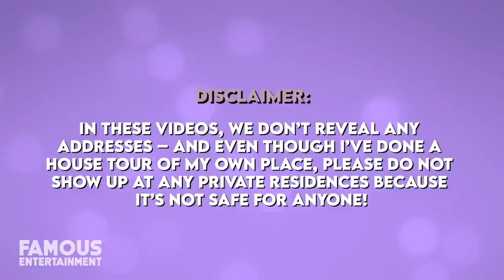Justin Timberlake & Jessica Biel | House Tour | Their Insane $30 Million Real Estate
There are few in the entertainment industry more successful than Justin Timberlake, who’s proven his longevity in Hollywood with more than two decades of stardom, and paired up with his beautiful wife, actress Jessica Biel, they make quite the power couple. All of the couple’s success has left them with plenty of money, enough to buy a handful of luxe properties including a penthouse in Tribeca, a house in Los Angeles, and even an estate on a posh ski resort in Montana. While some of these home details are kept super-private – today we’re gonna take a look at a few of them.
Justin Timberlake is a singer, songwriter, actor, and record producer who started his career in entertainment when he was only a kid. Remember, he was one of the Mickey Mouse club folk alongside the likes of Christina Aguilera, Ryan Gosling, and Britney Spears. His better half, Jessica Claire Timberlake or Jessica Biel as she’s best known, is an actress, model, producer, and apparently a singer – which I never knew. She actually started her career as a vocalist in musical productions until she was cast as Mary Camden on the hit family drama series 7th Heaven which ran for a decade! It’s actually the longest-running family drama show in TV history.
Biel has since starred in a handful of films and was most recently an executive producer and the star of the series The Sinner for which she received acclaim.